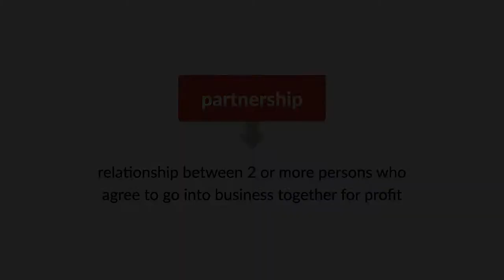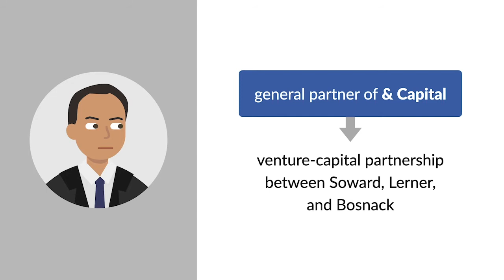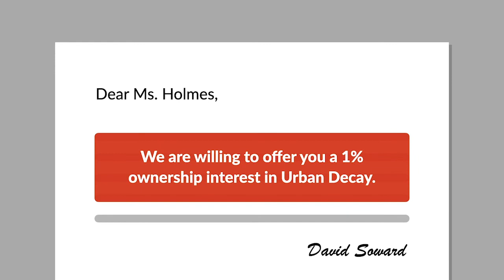Holmes v. Lerner Case Brief Summary | Law Case Explained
Holmes v. Lerner | 88 Cal. Rptr. 2d 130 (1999)

A partnership is a legal relationship between two or more persons who agree to go into business together for profit. In the 1999 case Holmes versus Lerner, the California Court of Appeal considered whether parties may form a partnership without explicitly agreeing to share in profits.

Sandra Lerner was an entrepreneur and businessperson who cofounded Cisco Systems, a multinational technology company, with her husband, Len Bosnack. Patricia Holmes was Lerner’s friend who owned a horse-training facility that Lerner used for her horses.

In 1995, Lerner and Holmes traveled together to a horse show in England and decided during the trip to travel to Dublin to celebrate Lerner’s fortieth birthday. While in Dublin, Holmes couldn’t find a suitable color for her nail polish and instead developed her own color by mixing polishes.

Later, when Lerner and Holmes returned to the United States, they talked about starting a cosmetics company together. Lerner then called David Soward, her business consultant, about the idea and asked Soward to check if the name Urban Decay was available to be trademarked. In addition to being Lerner’s business consultant, Soward was also a general partner of And Capital, a venture-capital partnership between Soward, Lerner, and Bosnack.

During a meeting, Soward agreed to provide five hundred thousand dollars toward the project. The company was then financed entirely by And Capital.

In the months that followed, a trademark for Urban Decay was obtained, and the company was incorporated. However, soon afterward, Holmes, uncertain about what her rights were in the company, asked for something in writing, but Lerner and Holmes never explicitly agreed to share in profits. Further, when Holmes requested a copy of the articles of incorporation, she only received the first two pages.

In 1996, Holmes received a document from Soward offering her a 1 percent ownership interest in Urban Decay. Subsequently, Holmes sued Lerner and Soward in state superior court for breach of contract and intentional interference with contractual relations. In response, Lerner and Soward claimed that Holmes was never a director, officer, or even an employee of Urban Decay. Following trial, a jury found in favor of Holmes and awarded her nearly one point five million dollars in damages. Lerner and Soward moved for a judgment notwithstanding the verdict, which the superior court denied. Lerner and Soward then appealed to the California Court of Appeal.

Want more details on this case? Get the rule of law, issues, holding and reasonings, and more case facts

Have Questions about this Case? Submit your questions and get answers from a real attorney